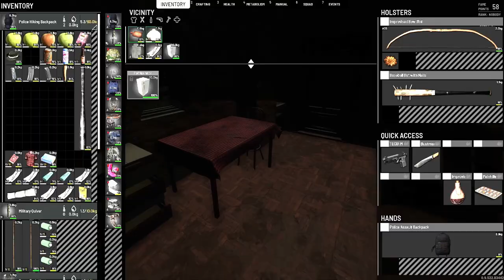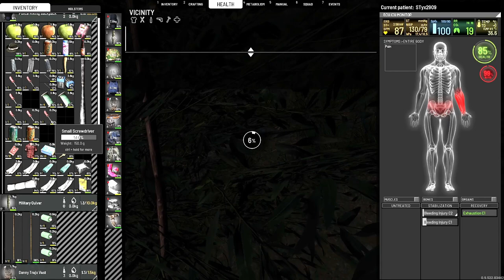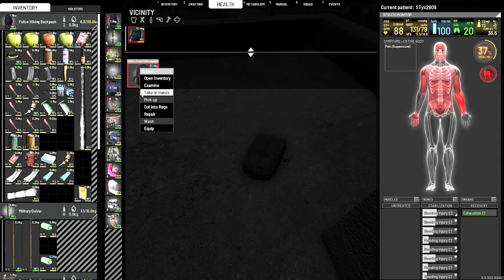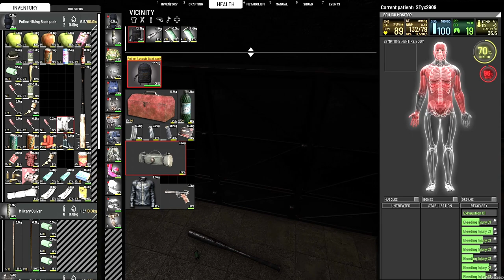SCUM journey - Official Europe #01 - ep21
My journey on Official Europe #01. With a Dany Trejo character with these attributes:
Strength: 3.2
Constitution: 3.3
Dexterity: 3.3
Intelligence: 3.0

- MIRKOVCI (B3) / A night with dark puppets -
Almost complete session with accelerated clips.

- Inventory System
- Cooking System
- Combat System
- Advanced Archery
- Weapon attachments
- Economy system
- Squad system
- Vehicular combat
- Fortifications and Modular Base Building
- Gardening
- Advanced Weather and Day/Time Simulation
- Voice Chat